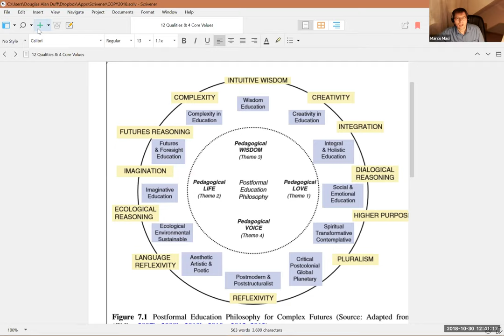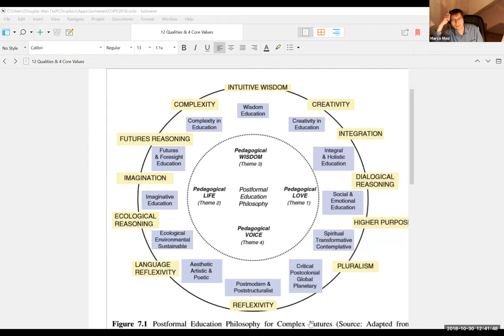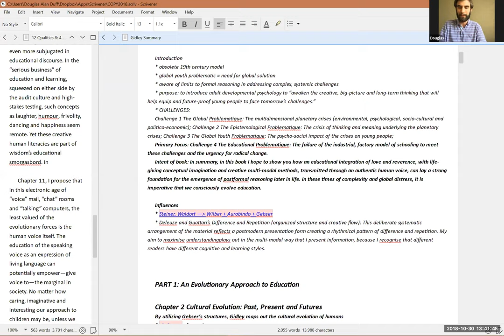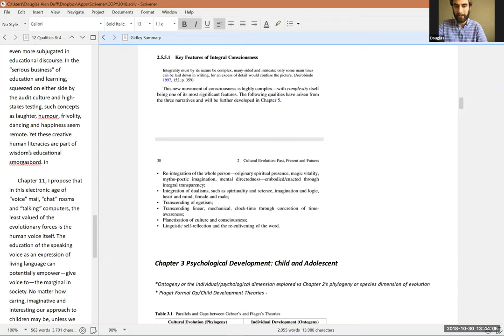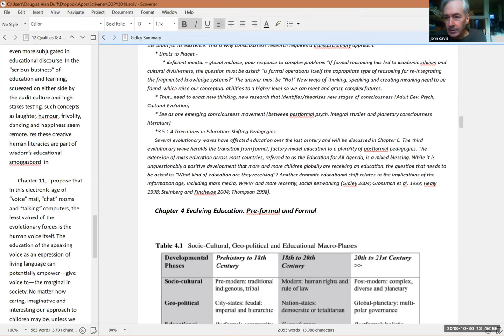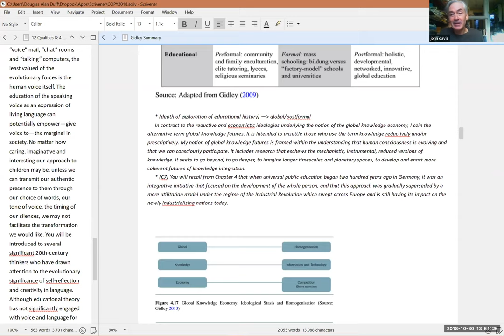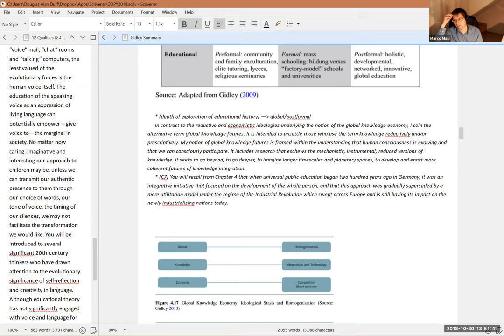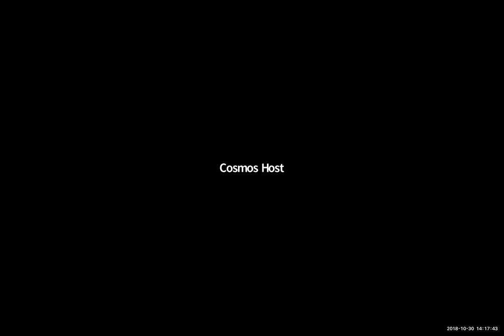Postformal Pedagogies and Complex Futures [CCafe 10/30]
The Café crew welcomes Marco Masi, who joins Ed Mahood, John Davis, Katini Press and host Doug Duff in what is likely to be only the first of many talks exploring the future of (integral) education.

The writings of futures researcher and psychologist Jennifer Gidley serve as a launching point for this discussion. Her superb book Postformal Education: A Philosophy for Complex Futures “explains why the current education model, which was developed in the 19th century to meet the needs of industrial expansion, is obsolete. It points to the need for a new approach to education designed to prepare young people for global uncertainty, accelerating change and unprecedented complexity. The book offers a new educational philosophy to awaken the creative, big-picture and long-term thinking that will help equip students to face tomorrow’s challenges.”